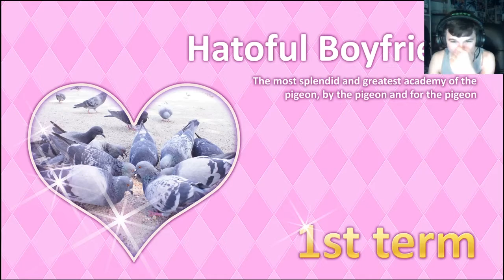Hatoful Boyfriend Part 1 | What is this. What.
So that may have been one of the best things I've read